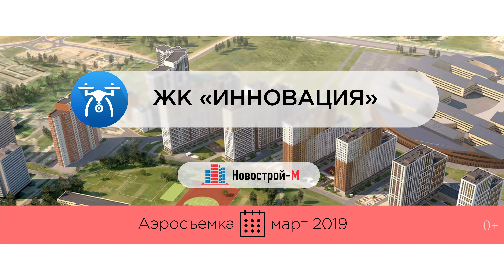Обзор с воздуха ЖК «Инновация» (аэросъемка: март 2019 г.)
Подробные схемы проезда к жилому комплексу «Инновация», фото со стройки, а также строительную документацию смотрите на сайте Новострой-М

ЖК «Инновация» возводится в Одинцовском районе Подмосковья, в 12утах езды от станции метро Кунцевская.

Застройщик проекта — компания «ГК «Гранель»». Информацию о застройщике можно прочитать на сайте Новострой-М

Срок сдачи: IV кв. 2020 г.
Тип проекта: монолит
Этажность: 24
Комнатность: Студии, 1, 2, 3
Площадь квартир: 21,3 — 75,9 кв. м

Ролик снят нашими специалистами с помощью квадрокоптера. Здесь вы можете посмотреть на новостройку с воздуха, оценить виды из окон вашей будущей квартиры.